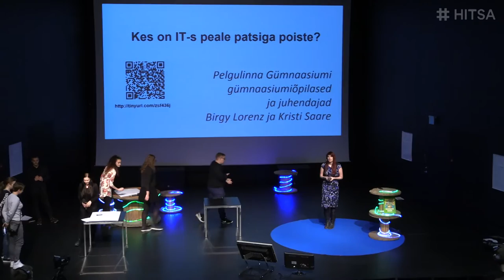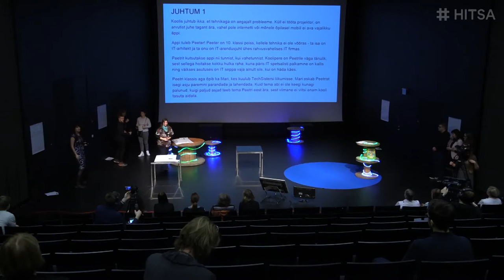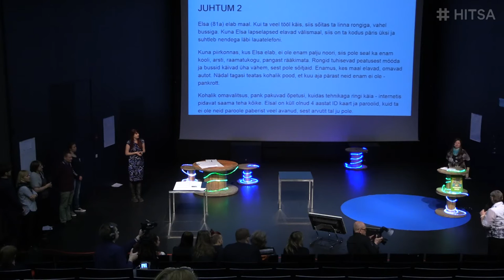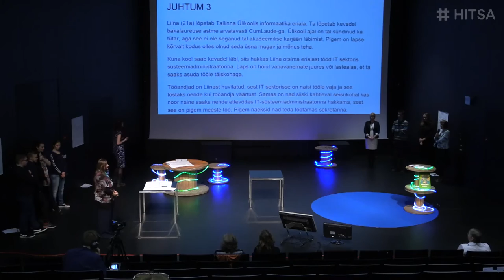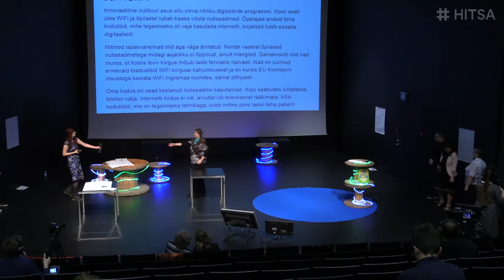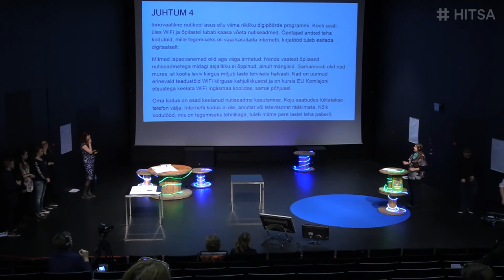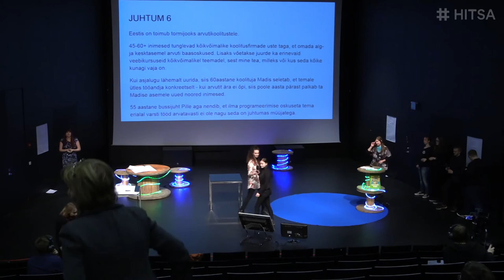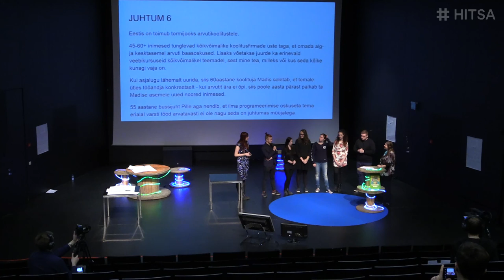Kes on IT s peale patsiga poiste